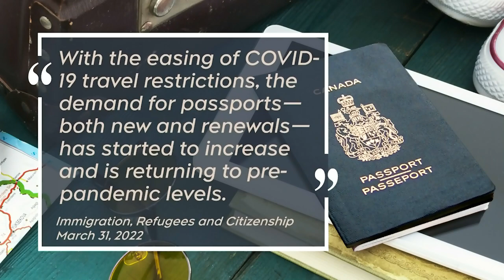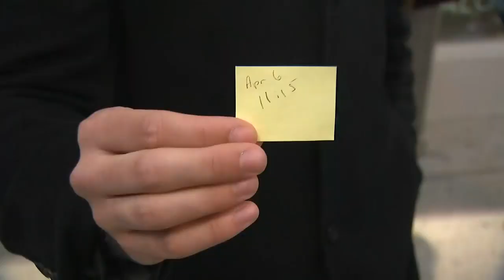Long lineups at passport offices as more Canadians travel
As the demand to travel grows, the wait to apply for a new passport grows, leading to frustrations for many left waiting in long queues.